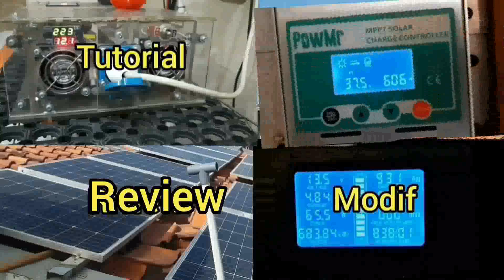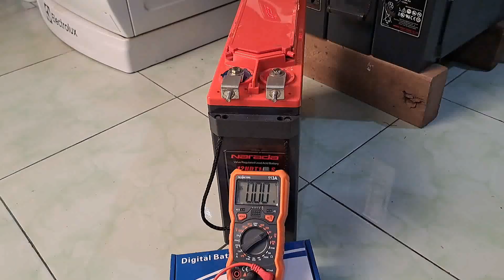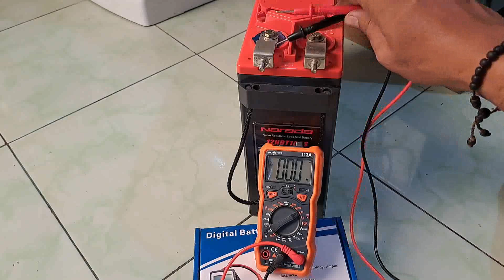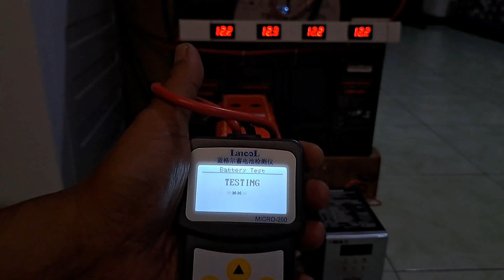Baterai PLTS DROP ‼️apa bisa di servis 💡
Semoga bermanfaat.